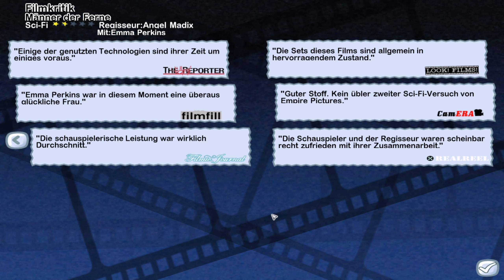The Movies | 08 | Die zweite Preisverleihung! [Let's Play / 1440p]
▶ Erneut stehen die Preisverleihungen an. Ich habe die letzten 5 Jahre zwar gut genutzt, aber ich glaube unser Tag wird erst noch kommen. Jedoch bringt uns jede Nominierung einen Schritt weiter!

🟪 𝕃𝕠𝕣𝕕 ℙ𝕖𝕥𝕖𝕣 𝕒𝕦𝕗 𝕋𝕨𝕚𝕥𝕔𝕙!
Ab und an gibt es auf meinem Kanal Livestreams, manche davon eskalieren
zu Best Of's voller Unfug und Blödsinn! Genaue Streamtermine gibt es nicht,

🟩 𝔽𝕒𝕟𝕤𝕙𝕠𝕡
In meinem Fanshop findest du tolle Produkte mit den Logos des Kanals darauf:
Tassen, Kleidung etc.